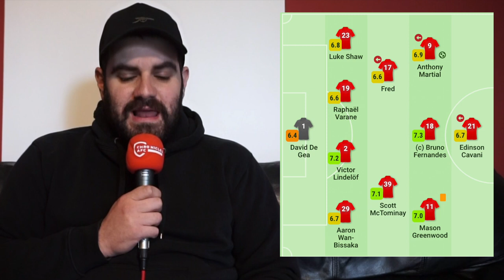MAN UTD 1-1 EVERTON | OLE BENCHES RONALDO, POGBA & SANCHO! | HARRY REACTS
Harry Symeou looks back at Manchester 1-1 Everton in the Premier League at Old Trafford. Antony Martial opened the scoring for Ole Gunnar Solksjaer's side at the end of the first half but Andros Townsend's equaliser ensured Rafa Benitez's men return to Merseyside with a deserved point. Solskjaer left out Ronaldo, Pogba & Sancho from the starting XI, was that a mistake?